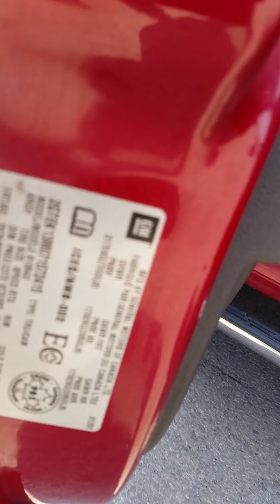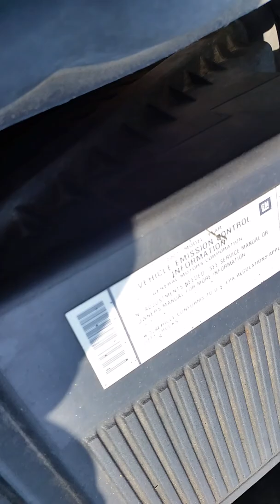When buying a truck Watch Out For A$$holes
this guy was a dick for no reason rogers williams just trying to buy a truck off kijiji guess roger dosent like cameras maby hes shady also watch for rust